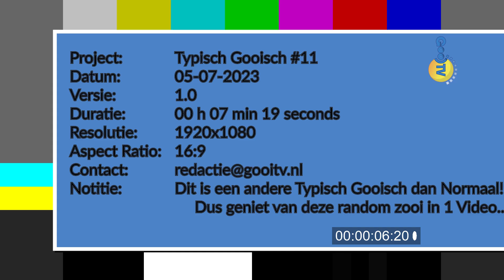Typisch Gooisch | De Auto Rit | Aflevering 11 | 22-09-2023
De stagiaires van GooiTV, Maurits van Beek, Colin van Leeuwen en Thom Boer gaan de Auto in.

Ze gaan het hebben over hun beleving over de stage periode, Met bijrijders Maurits van Beek en Colin van Leeuwen. En chauffeur Thom Boer.

Geniet en laat even weten wat je ervan vind.

Dit is de Laatste Typisch gooisch, dus van ons af. Tot ziens, de ballen de groeten, en later!.

Veel kijkplezier!
Productie GooiTV:  Maurits van Beek, Thom Boer en Colin van Leeuwen.
Opgenomen op 20 juni 2023